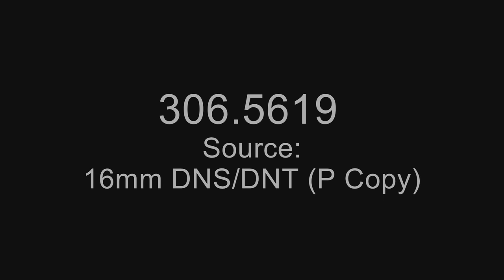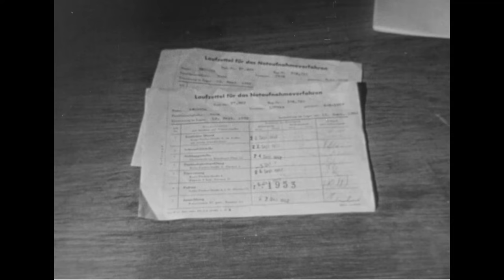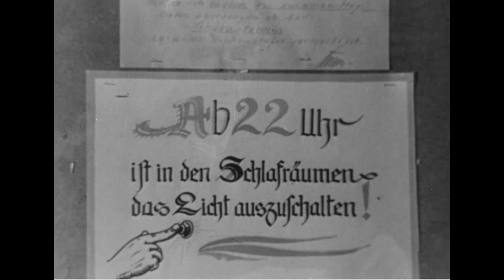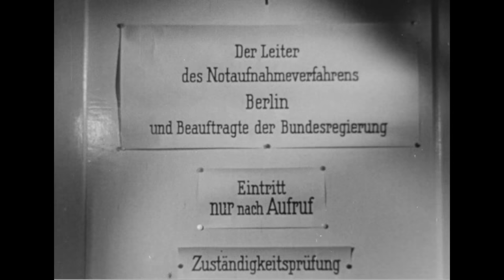Let Us Live!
Record Group 306: Records of the U.S. Information Agency, 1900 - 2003

Date: 1953 (distributed by the United States Army in 1956)

Description: This film tells the story of refugees entering West Berlin to escape Soviet-controlled East Germany. It describes the immigration process followed by asylum-seekers and depicts life in the refugee camps of West Berlin. We hear several refugees tell why they chose to leave the Soviet zone.